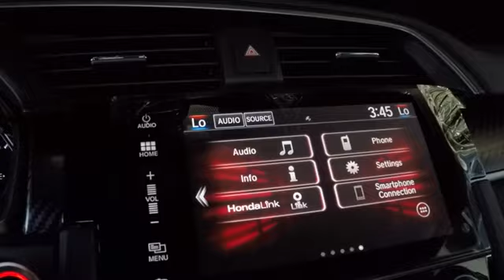2018 Honda Civic Sedan Si Sale Price Lease Bay Area Oakland Alameda Hayward Fremont San Leandro CA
New and Used Honda Civic Inventory for Sale /honda-civic-sale-bay-area-oakland-hayward-san-francisco-fremont.htm

/new-inventory/index.htm

/used-civic-oakland-ca-hayward-alameda-ca.htm

/used-inventory/index.htm